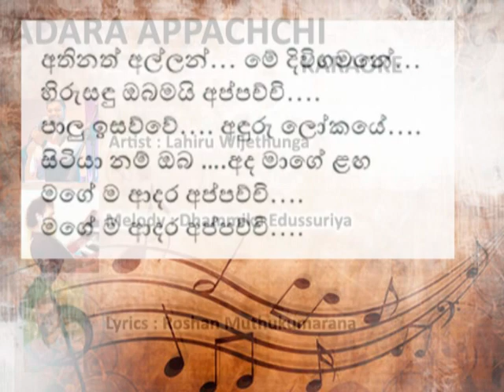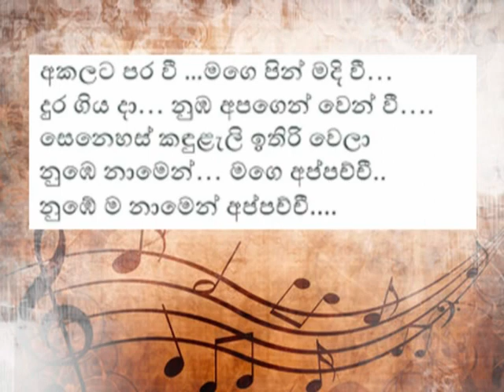Adara Appachchi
Artist : Lahiru Saminda Wijethunga
Melody : Dhammika Edussoriya
Lyrics : Roshan Muthukumarana

This Song was originally released on 05th March 2018